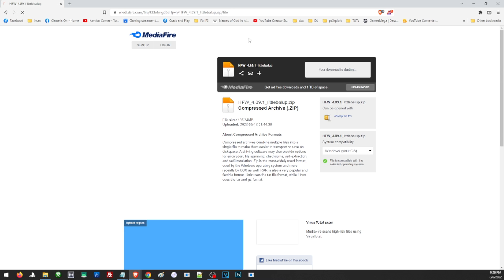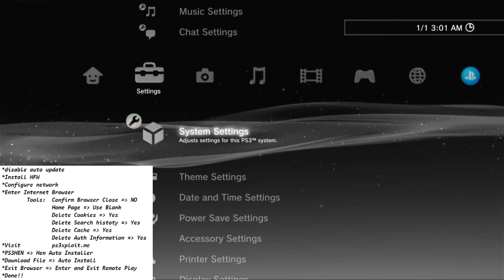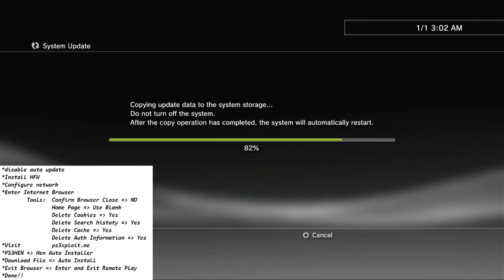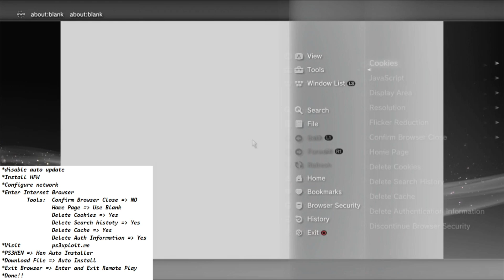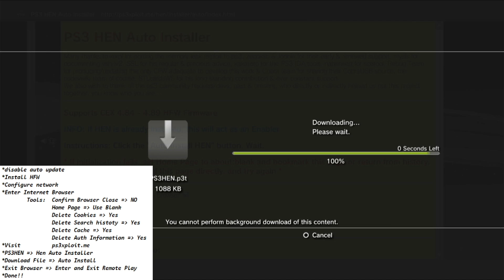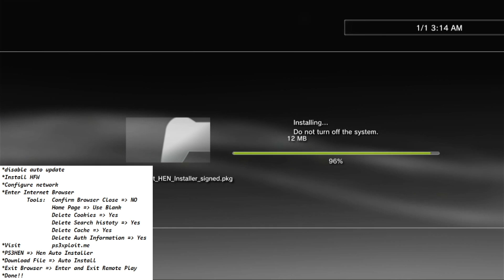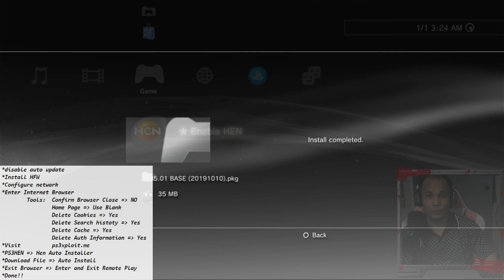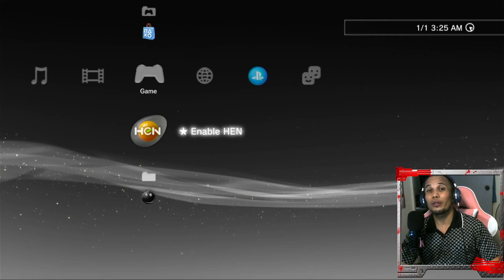Jailbreak PS3 Using HEN 4.90 and below using alternate PS3xploit host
For 4.90, use this host to install hen
ps3xploit.me

Unfortunately even the temporary host is also down for the moment, and it looks like to be down for good. Check the vid for the alternate hosts to activate hen